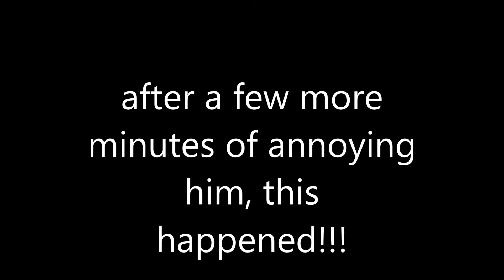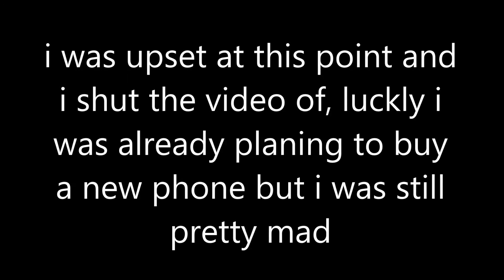Psycho Kid Shatters iPhone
OMG THAT WAS MY PHONE! really